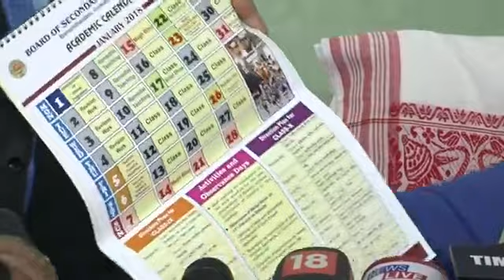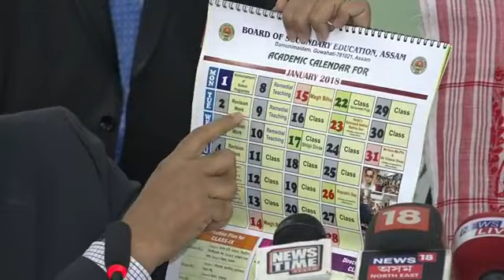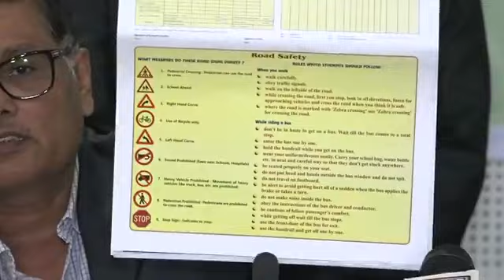Gunotsav Phase II results declared on 27-12-2017